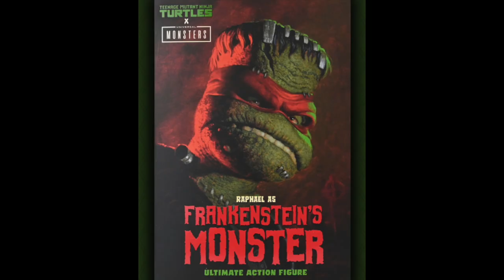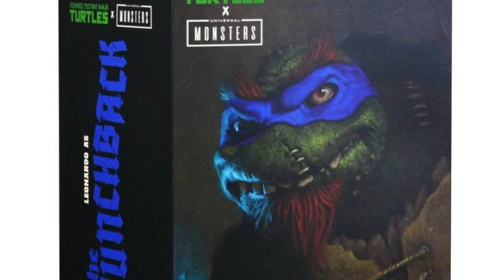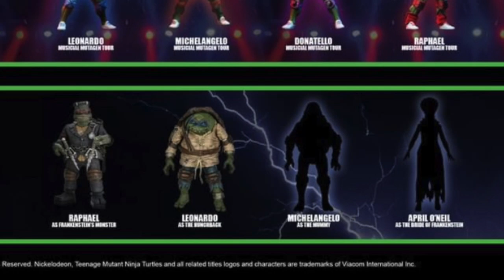NEW for '22! TMNT x UNIVERSAL MONSTERS REVEALED | NECA Toys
Everything you need to know about the new NECA TMnT x Universal Monsters action figure reveals!

Preorders open now on Ent Earth:

Universal Monsters x TMNT.